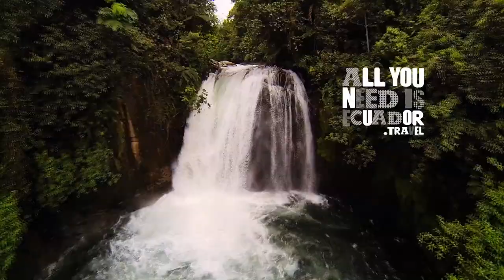ingles 5 minutos 1